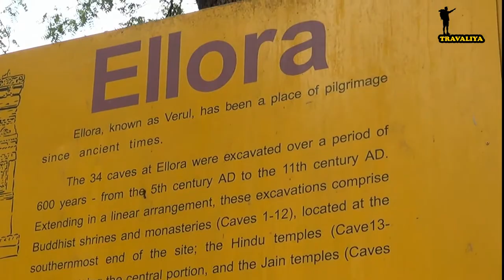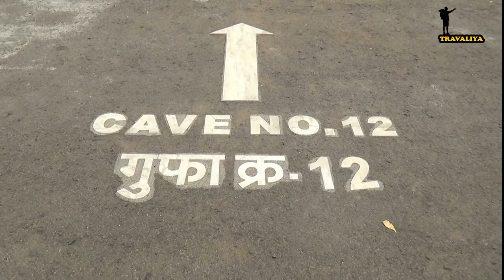ELLORA the Architectural Miracle - hammer and chisel and he’ll create art for posterity in India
Ellora Architectural Miracle man a hammer and chisel and he’ll create art for posterity. Come to the Unesco World Heritage Site Ellora cave temples, located 30km from Aurangabad, and you’ll know exactly what we mean. The epitome of ancient Indian rock-cut architecture, these caves were chipped out laboriously over five centuries by generations of Buddhist, Hindu, and Jain monks. Monasteries, chapels, temples – the caves served every purpose and they were stylishly embellished with a profusion of remarkably detailed sculptures.
These 34 monasteries and temples, extending over more than 2 km, were dug side by side in the wall of a high basalt cliff, not far from Aurangabad, in Maharashtra. Ellora, with its uninterrupted sequence of monuments dating from A.D. 600 to 1000, brings the civilization of ancient India to life. Not only is the Ellora complex a unique artistic creation and a technological exploit but, with its sanctuaries devoted to Buddhism, Hinduism, and Jainism, it illustrates the spirit of tolerance that was characteristic of ancient India.

HOW TO REACH ELLORA
400 km from Mumbai and 104 km from Aurangabad
By Road
Aurangabad is only 100 km from Ajanta and 30 km from Ellora. You can hire a local taxi or travel by state-run buses to reach the Ajanta Ellora Caves. The highway that connects Aurangabad to Mumbai is also well-connected to various parts of the country such as Delhi, Indore, Bijapur, Udaipur, and Jaipur.
By Rail
Aurangabad is well-connected to Mumbai and Pune by rail. The Jalgaon Station is the closest railhead to Ellora. If you disembark at this station, you can opt for local transport to tour the Ajanta and Ellora caves.
In order to make your holiday in Maharashtra a memorable one, you must visit the caves at Ajanta and Ellora at least once! One of the most outstanding specimens of ancient Indian architecture, the Ajanta Ellora caves displays the artistry of the yore and still stands magnificently for the whole world to revel in their mythical and magical beauty. Built between the 2nd and 3rd century BC, these caves are some of the only remaining testaments of an obscure, Buddhist India.

PLACES TO SEE NEAR ELLORA
Apart from the various caves at Ajanta and Ellora and the different Buddha sculptures, there are a variety of other places to see in and around the caves. The Kailasa Temple is one such excavation and is one of the largest monolithic structures in the world. This temple has continuously attracted pilgrims all year round, through the decades, and to the present day. Once you have admired the Buddhist architecture and the beautiful paintings that adorn the cave walls, there are a few other places you could explore. The Bibi Ka Maqbara, the Daulatbad Fort, and the Buddhist monasteries outside the cave complex are worth a visit. If you have the time to visit Aurangabad, which is only 104 km from Ajanta and Ellora, you could also pay a visit to the Aurangabad Caves, the Panchakki, and the Aurangabad City Walls.

ACCOMMODATIONS

Budget Hotels
    Ajanta Travellers Lodge
    Near Ajanta Caves,
    Maharashtra - 431118

    Ajanta T-Junction - MTDC run hotel
    Near Ajanta Caves,
    Maharashtra - 431118

    Padmapani Park
    Near Ellora Caves,
    Maharashtra - 431118

     Boutique Hotel
    Hotel Kailas
    Ellora Caves, Ellora District, Aurangabad

BEST SEASON TO VISIT ELLORA

September to March is the Best Season to Visit Ellora Caves
Monsoon and Winter are the best seasons to explore the ancient monuments of Ellora Caves. Monsoon is the best time to experience the greenery surrounded by caves and there was less crowd during monsoon. Winter offers cool, pleasant weather to enjoy the beauty of the caves and it is also the perfect time for sightseeing.

PEAK SEASON IN ELLORA
December to February is Peak Season in Ellora Caves

December to February is the busiest time in the Ellora caves and attracts a large number of tourists during this time. This is the best time to experience the pleasant weather and usually, hotels are very expensive at this time.